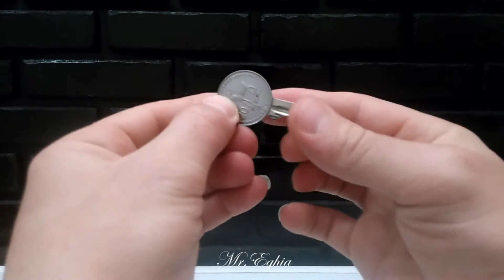4 Magic Tricks Kids Can Do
4 Magic Tricks Kids Can Do
In this video i made 4 Magic Tricks Kids Can Do at home, these magic tricks not only for kids also teen girls and boys can make to have fun and impress your friends...